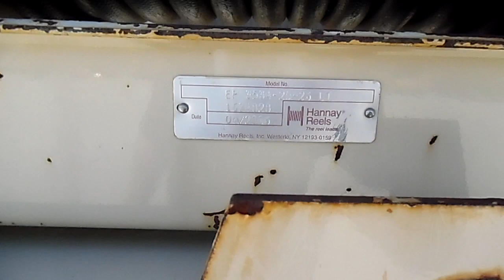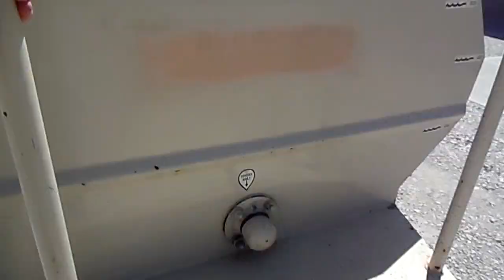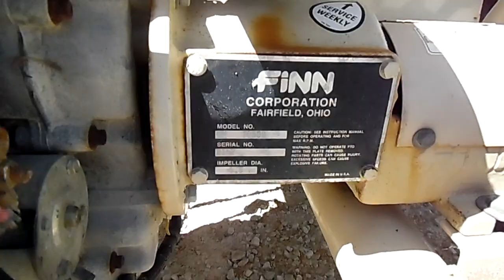Finn Hydro Seeder T60 T 2006 C&C Equipment